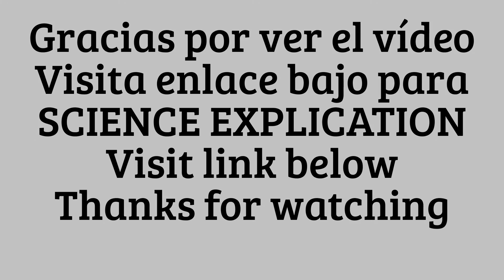Lazo de Minnie del pañuelo, CHAPEAUGRAPHY, Minnie tie from handkerchief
Dirigido: niños, profesores, padres, hipnotizadores, animadores y magos
Lugar: casa, escenario, fiesta
Destreza: la presentación
Observación: el pañuelo es el componente conocido y apto para juegos y trucos
Tiempo: cada truco 2 minutos o más
Número de participantes: uno o más
Se necesita: pañuelo, gafas, piruleta, música

Los pañuelos son muy conocidos por su suavidad y manejo. Chapeaugraphy es un arte escénico en el cuál artista ofrece al público cambio rápido de personajes ayudado por anillo de felpa que ayuda crear la percepción. Muchos artistas usan música con cada cambio

Vladimir Klimsa